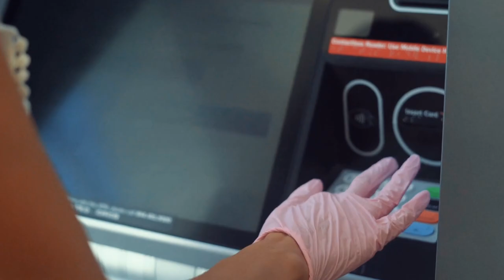SBI Saving Bank Account Details || SBI सेविंग बैंक खाते से कितना पैसा जमा और कितना निकाल सकते हैं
SBI Saving Bank Account Details
SBI Saving

Video related
SBI khata ful detail
SBI saving bank khate se kitne paise nikale ja sakte hain
Saving bank khata